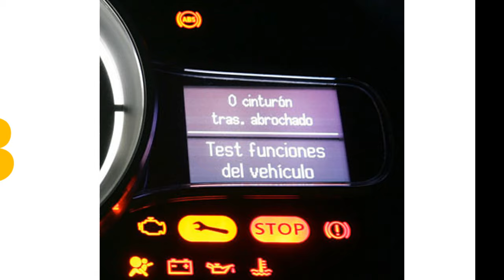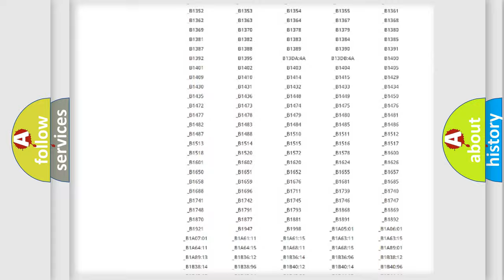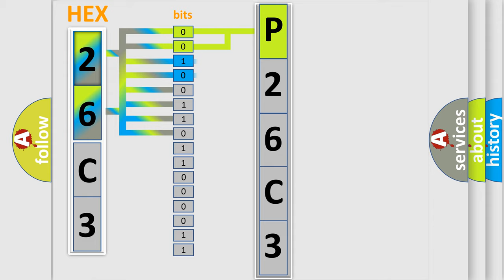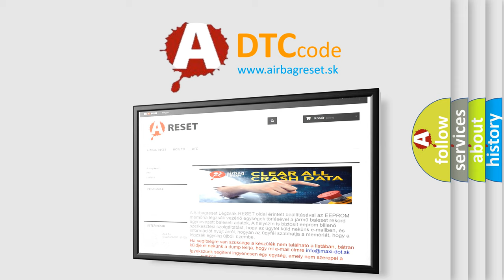DTC Lincoln P26C3 Short Explanation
Contents:
0:21 Basic DTC analysis according to OBD2 protocol standard.
1:48 Insight into programming
2:58 A diagnostically understandable description of the Diagnostic Trouble Code
3:05 Basic error definition

Make:
Lincoln
Code:
P26C3
Definition:
Invalid Data Received From DC-DC Converter Control Module
Cause:
Motor Control Module (MCM) SCIDM serial line openMotor Control Module (MCM) SCIDM serial line Short to groundDC-DC converter failureMotor Control Module (MCM) or Battery Condition Monitor (BCM) failure